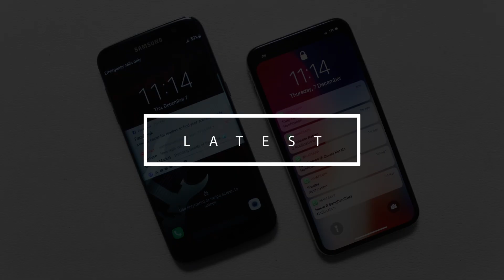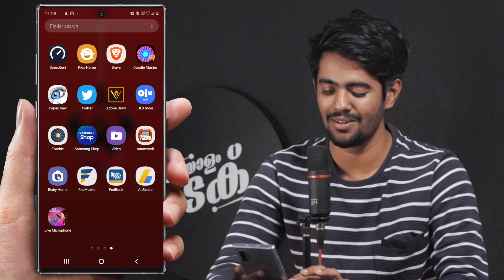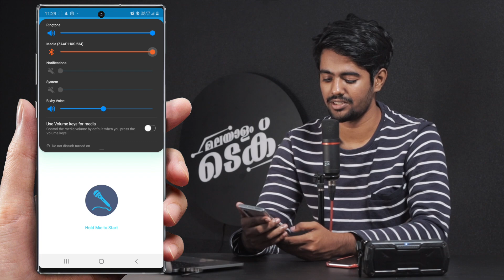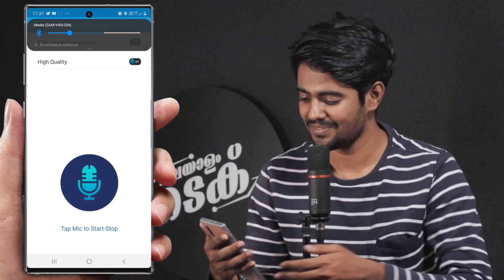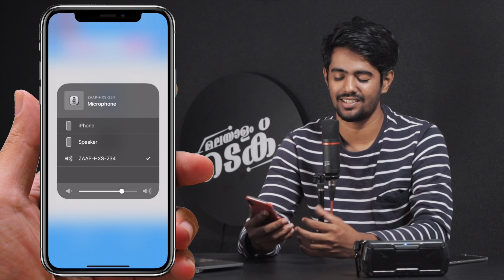ഇനി ഏതു മൊബൈലും മൈക്ക് ആക്കി മാറ്റാം - Use any Smartphone as Microphone - Malayalam Tech Video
Get instant channel updates and behind the scenes!

Latest Amazon Deals: